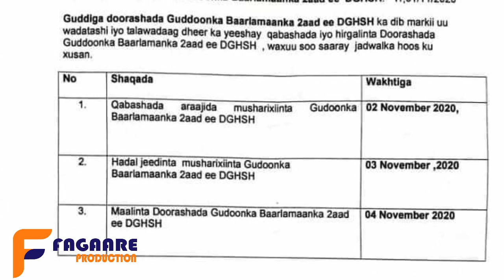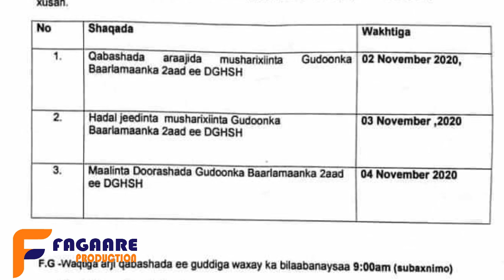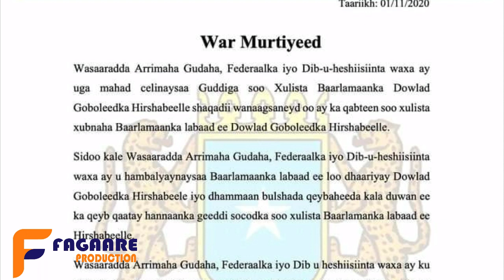DEG DEG: SH.SHARIIF OO MW FARMAAJO TAAGEERAYA,XIISAD KA TAAGAN JOWHAR,CABDI XAASHI OO SI KULUL UGA..